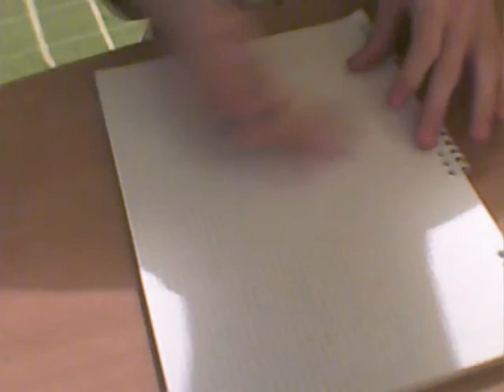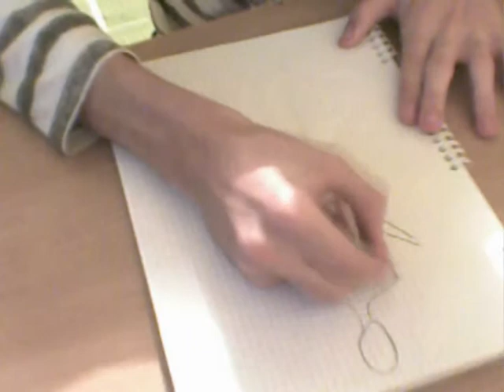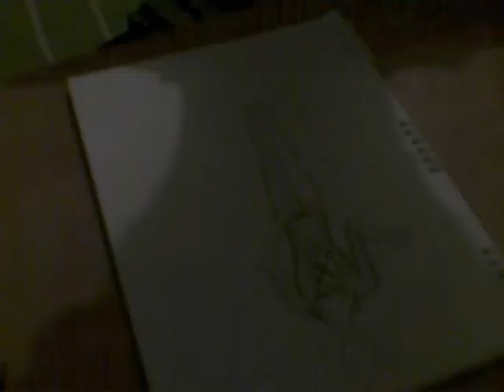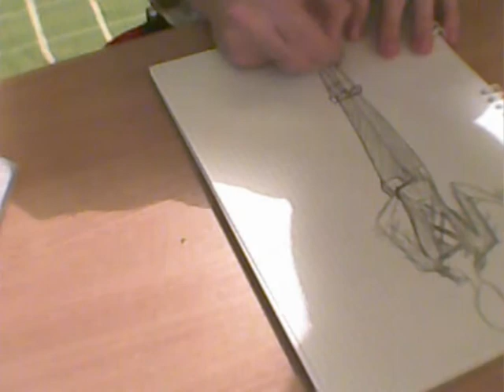Houdy Partner-Cowgirl Style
houdy partner-cawgirl style. hpe u like it